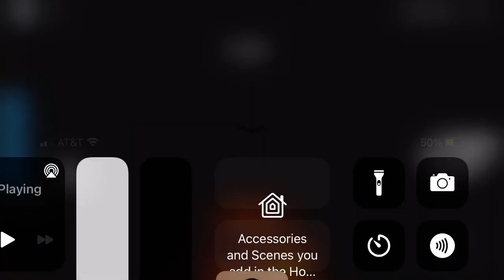Piggy: The Dark Series(Chapter 4). New Devinel jumpscare by Nicholas_Pirate.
This is so cool to fuse Devil and Sentinel into one thing! It’s such a devilish and good idea!
Shoutout to Nicholas_Pirate for making the game!
Game made by Nicholas_Pirate.
Warning: Loud jumpscares! Turn your volume down and rip headphones users!